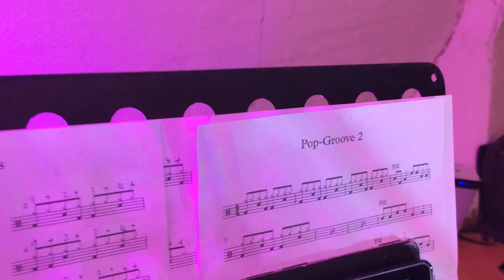Welcome To My Bunker | Drumming Practice Chapter.1